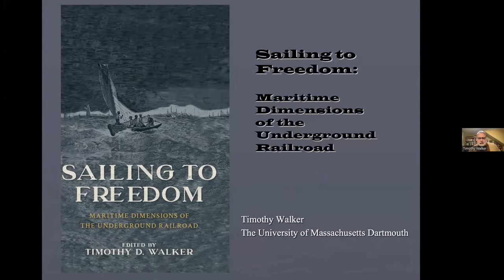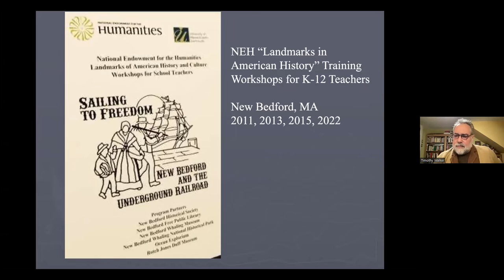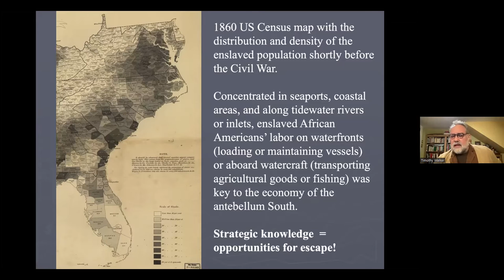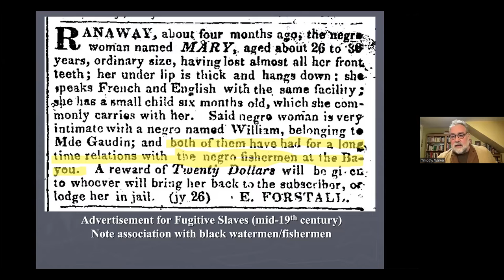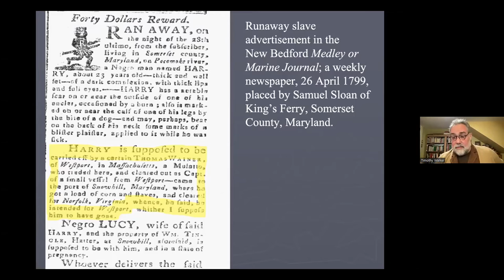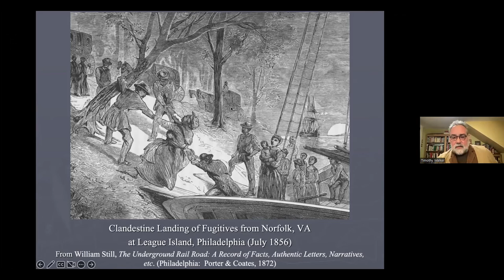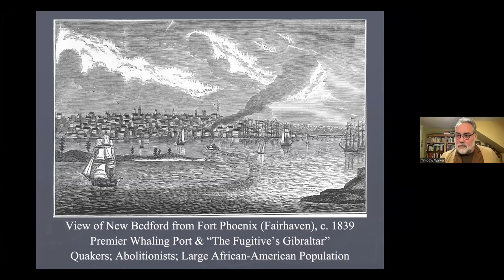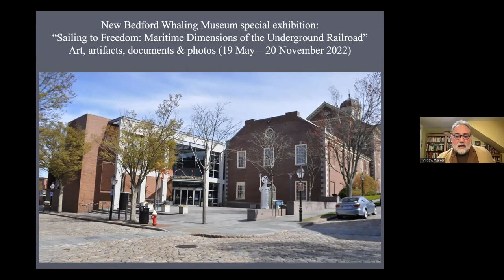Timothy D. Walker on "Sailing to Freedom: Maritime Dimensions of the Underground Railroad"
The Old Baldy Civil War Roundtable
Presents

Recorded February 9, 2023
Video Editor: TJ Schreiber